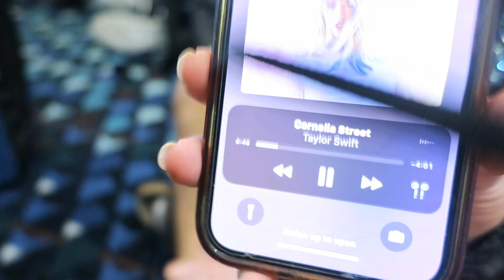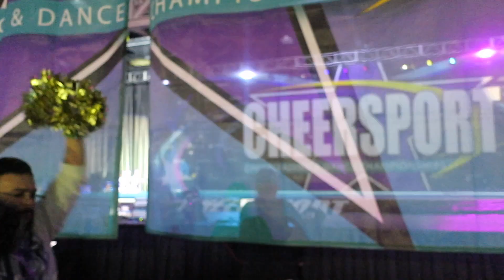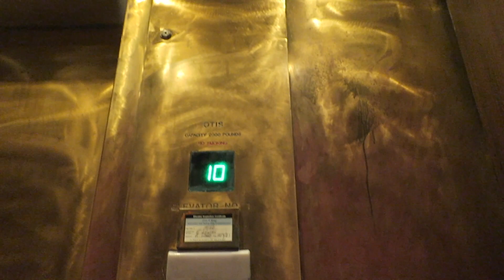CHEERSPORT NATIONALS 2023 VLOG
my weekend with my team in atlanta! it was my first time competing at cheersport so i was really excited :)

for best quality, watch this video in 1080p!

about me:
age: 17
bday: December 16
state: michigan
filming/editing: canon g9x mark II and imovie for Mac!